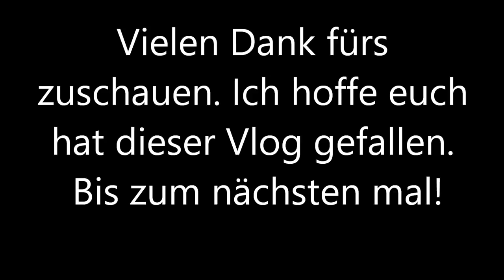5 Jahre zusammen | Frühstücken & Shoppen mit Papa || Mama mit 19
Packstation:

Maggie Bellmann
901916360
Packstation 106
23623 Ahrensbök

Kamera Nr 2: